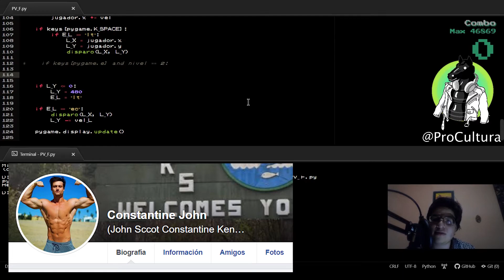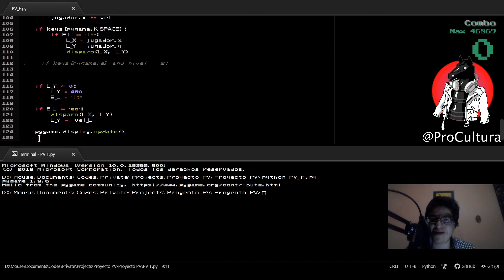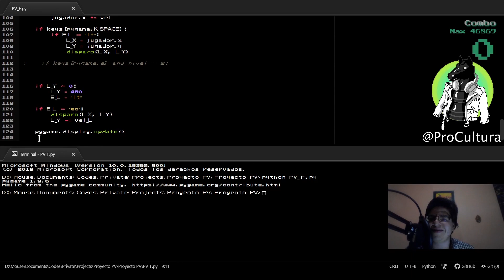Rincon del Byte [space invaders]